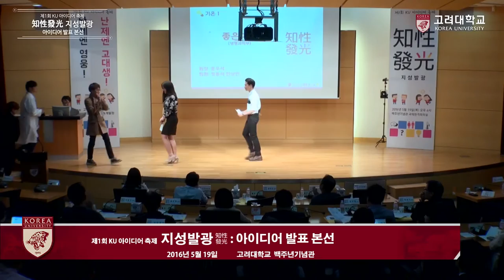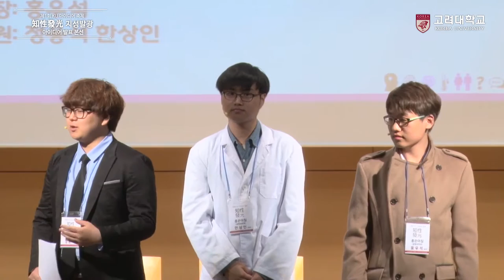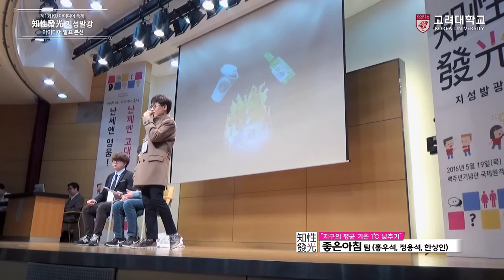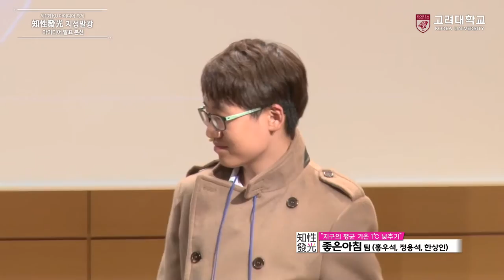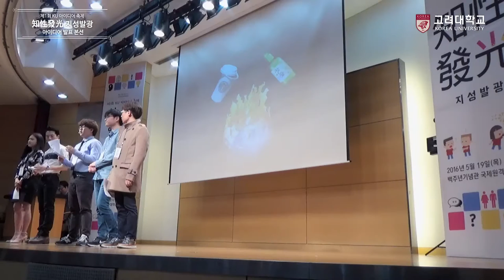[고려대학교 Korea University] 제1회 KU 아이디어 축제 지성발광 본선_지구 평균 기온 1℃ 낮추기(좋은아침팀) Video Clip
좋은아침팀(홍우석, 정용석, 한상인)

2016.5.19